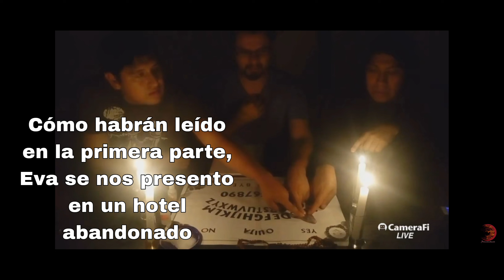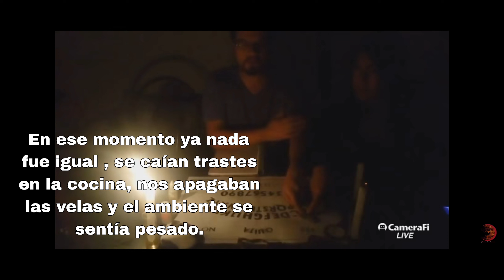EVA segunda parte.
En esta segunda parte les presentamos como no "jugar" la ouija. También el cómo ya se hace presente y nos confirma que ella está con nosotros.